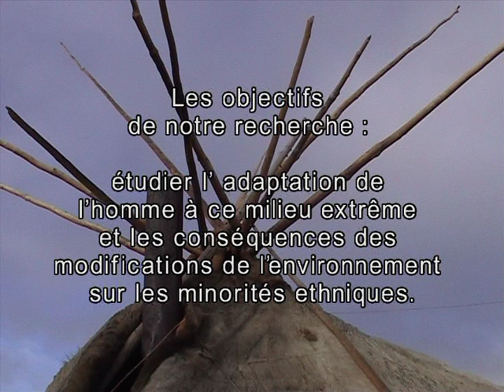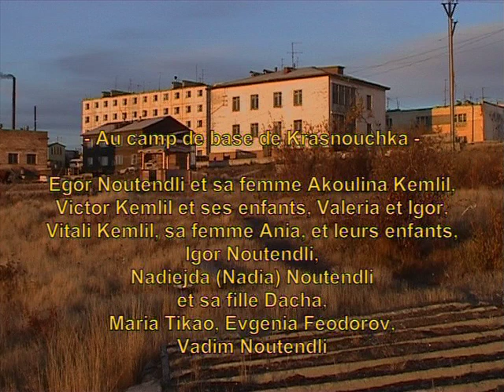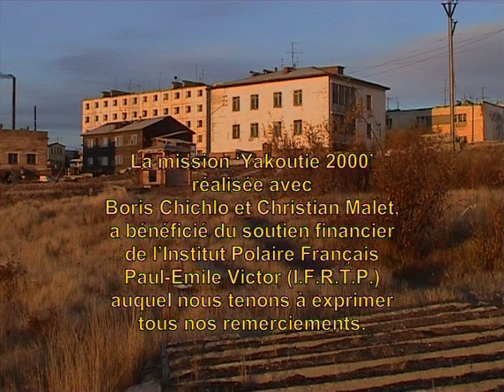L' Appel de la Toundra, documentaire du CNRS, en français - in French (2000-2003)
Sous licence Creative Commons (réutilisation autorisée)

Ces images ont été tournées en Yakoutie à l'automne 2000, dans le cadre d'une recherche sur les transformations des sociétés autochtones de l'Arctique sibérien.

Les objectifs de la recherche : étudier l'adaptation de l'homme à ce milieu extrême, et les conséquences des modifications de l'environnement sur les minorités ethniques.

Le long de la frontière entre la Yakoutie et la Tchoukotka, près de l’embouchure du fleuve Kolyma, un groupe familial d’une trentaine d’âmes expérimente une solution originale pour mener une existence autonome, cherchant une voie entre nomadisme et modernité.

À la chute du régime soviétique, les éleveurs tchouktches Egor Noutendli et sa femme Akoulina Kemlil, ont revendiqué la propriété d’une partie du troupeau de rennes jadis confisqué à leurs parents et la jouissance d’un territoire. Avec leur parentèle, ils ont constitué une petite coopérative familiale consacrée à l’élevage et à la pêche. Encore entièrement nomades en 1993, ils ont depuis bâti une base permanente à Krasnouchka, où les plus âgés du clan se sont établis.

Le film suit les membres de cette communauté dans les trois lieux où se développent ses activités :

. Dans la toundra où une partie du groupe, perpétuant un mode de vie nomade, veille à la prospérité d’un troupeau de 2000 rennes. Contraints à une transhumance perpétuelle, ces pasteurs ont conservé des méthodes d’élevage traditionnelles. Seule concession à la modernité, ils entretiennent une liaison radio avec les autres membres de la communauté.

. A Chalaourovo, où deux membres de la famille se consacrent à la pêche fluviale. Leur production, vendue dans les villes yakoutes, contribue pour une part importante aux revenus de l’entreprise.

. A Krasnouchka, où est établie la base fixe. Dans ce petit hameau qu’ils ont construit, Egor et Akoulina comptent passer leurs vieux jours dans un certain confort et accueillir leurs proches. Ils ont entrepris d’y bâtir une école afin de transmettre à leurs petits-enfants, actuellement scolarisés dans la ville de Tcherski, un héritage culturel extrêmement menacé.

Réalisation : Joëlle Robert-Lamblin, Dynamique de l’Évolution Humaine : Individus, Populations, Espèces Montage : Marc-François Deligne (CEM/IIAC)

Nous remercions le CNRS de ce documentaire.